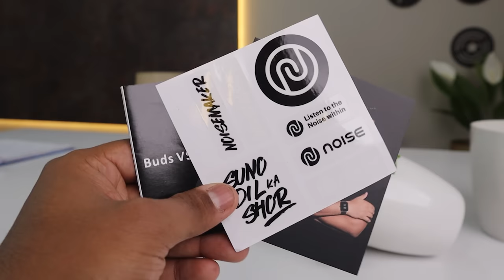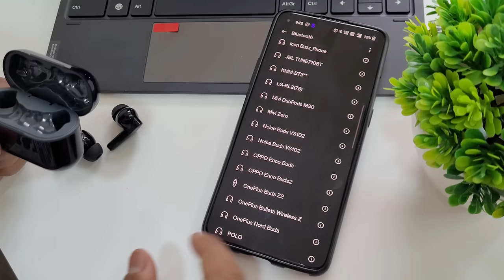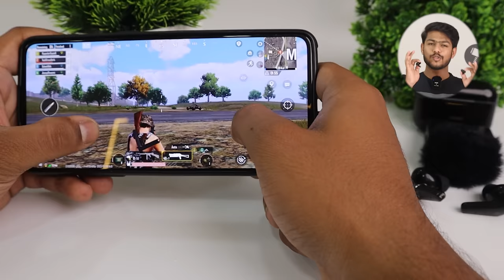Noise Buds VS102 Unboxing & Review🔥| Best Tws Under 1000 Rs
This video is all about Noise Buds VS102 Unboxing & Review 🔥. Best part of this wireless Earbuds is that it has14 hrs of battery backup and voice assistant support. So, for more information please watch the complete video.
BUY THIS Noise Buds VS102 FROM:

BEST LAPTOPS:
Lenovo IdeaPad Gaming 3
HP Pavilion Gaming
Acer Aspire 7
ASUS TUF Gaming F15
Lenovo Legion 5